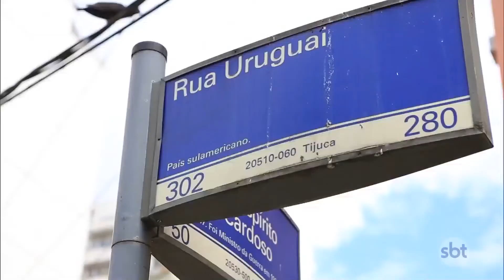Bate-papo com o ator Nando Cunha